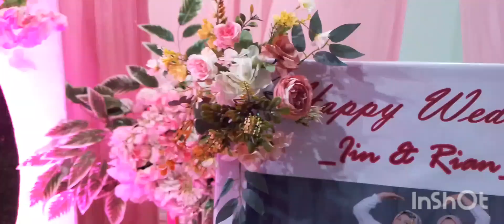Resepsi Pernikahan - Irmawati I. Lasuli , S.KM & Rian, S.KM...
Selamat Menempuh Hidup Baru I'in & Ian... Semoga Allah SWT Senantiasa melindungi kalian dalam Meraih Kebahagiaan Hidup di dunia & akhirat... 🤲